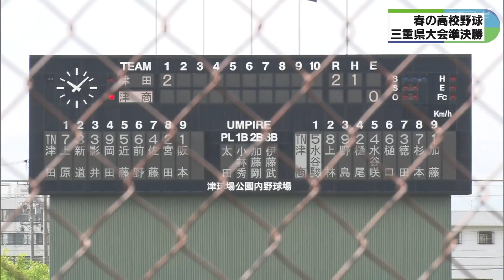津商といなべ総合が決勝 津田学園と海星は3位決定戦 春の高校野球三重県大会